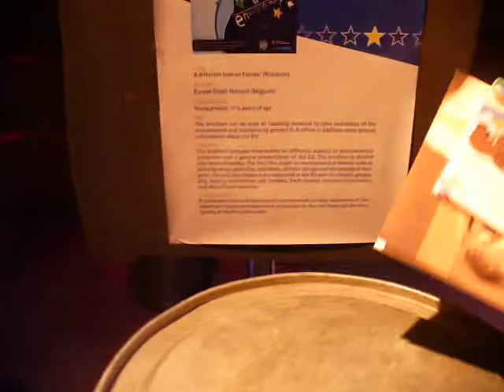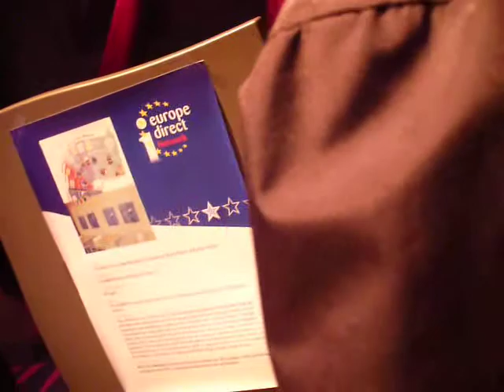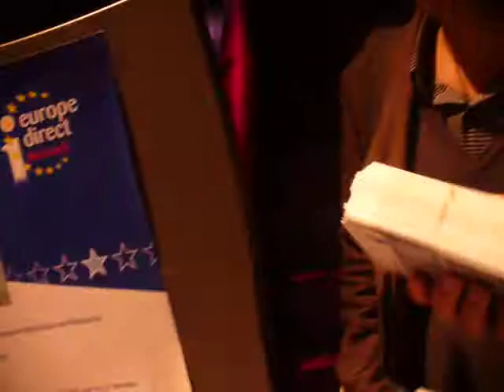Produse de informare europeană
Secvenţe din prezentarea produselor  de informare europeană în cadrul Adunării Generale a Centrelor Europe Direct de la Rotterdam, În ordine:  Europe Direct Nord Austria, Europe Direct Madrid, Europe Direct Craiova şi Europe Direct Strasbourg